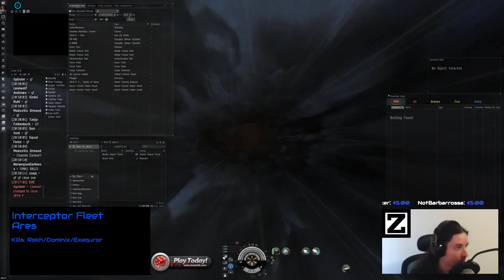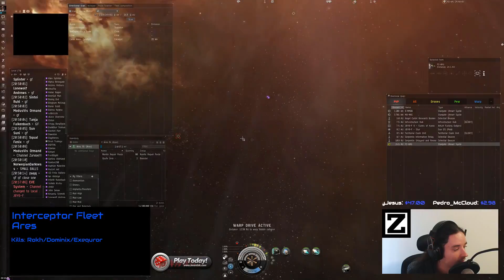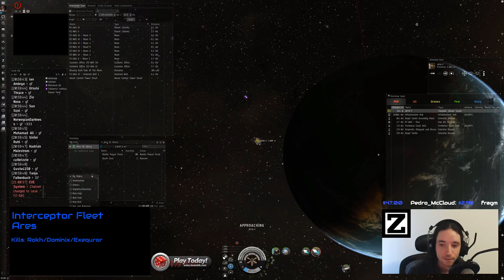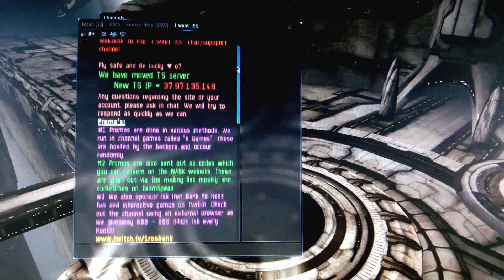[Eve Online] Interceptor Fleet Deletes 5bil Thanatos + Pod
50 gank fit interceptors are lots of fun.